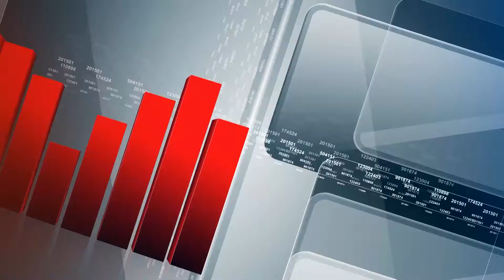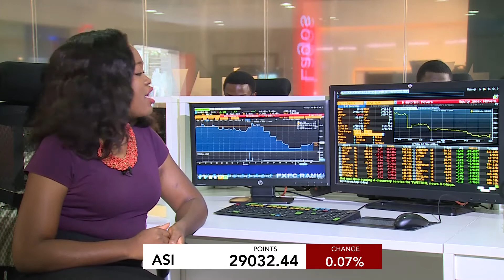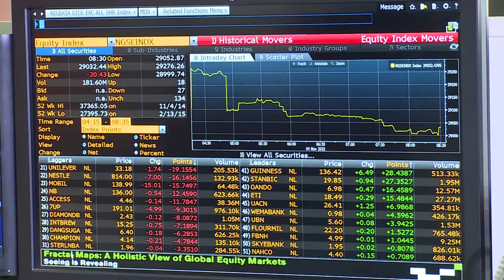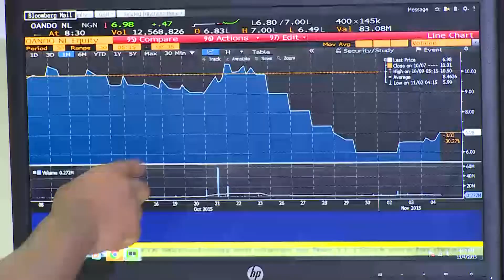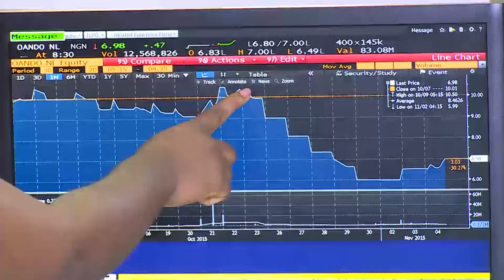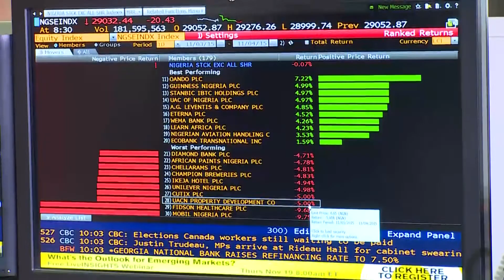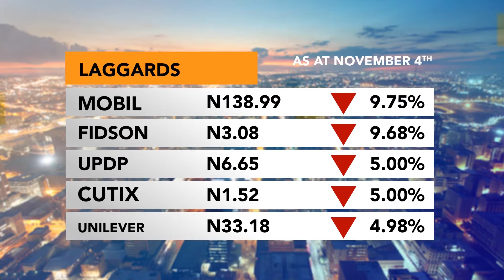BUSINESS NIGERIA 4TH NOV. 2015 TOP STORIES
Here the Top Stories BTVA is following Today and update on the Market on how the market closed.